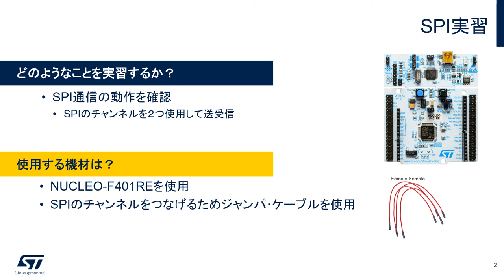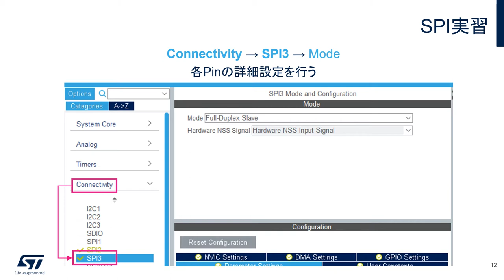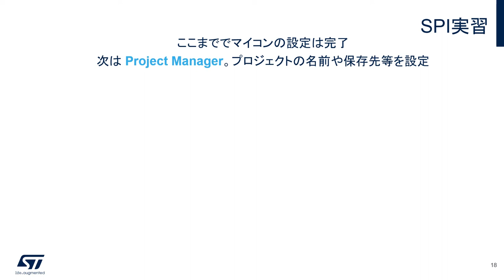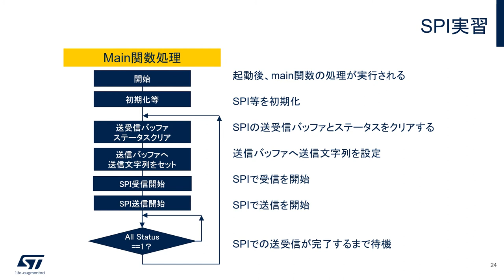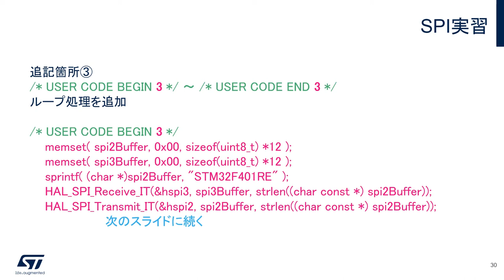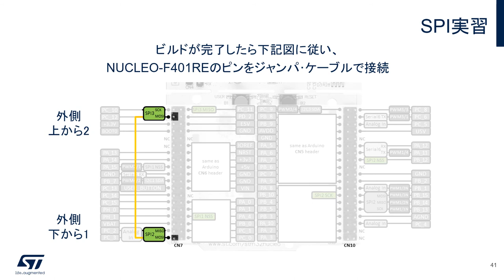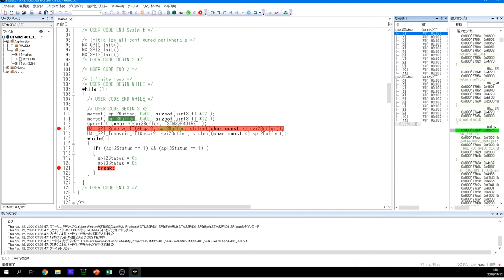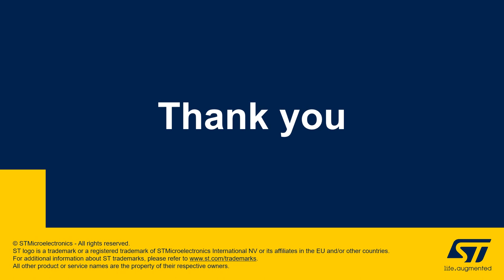STM32マイコン体験実習（導入編）SPI実習編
Arm® Cortex®-M搭載のSTM32マイコンを使った開発を簡単に学習できる実演ビデオです。このビデオでは、STM32マイコン開発ボード「NUCLEO-F401RE」と、PC GUIから直感的に設定が行えるSTM32CubeMXコードジェネレータを使用し、開発時に設定が必要な主要ペリフェラル機能のソフトウェア構築・プログラミングをご覧いただけます。初心者の方にも最適です。実習には事前準備が必要になります。事前準備の詳細に関しては、こちらをご参照下さい。